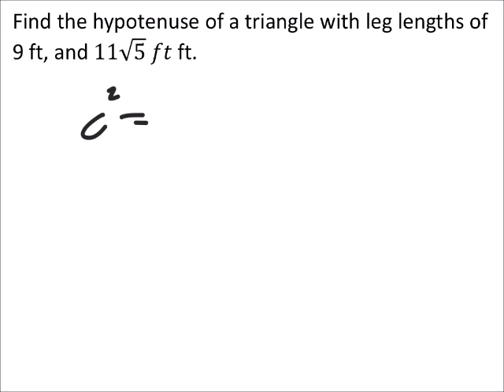How to Find the Hypotenuse of a Right Triangle with the Pythagorean Theorem: Radicals (MATH 1010)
The problem:
Find the hypotenuse of a triangle with leg lengths of 9 ft, and 11√5  𝑓𝑡 ft.

The solution:
7√14